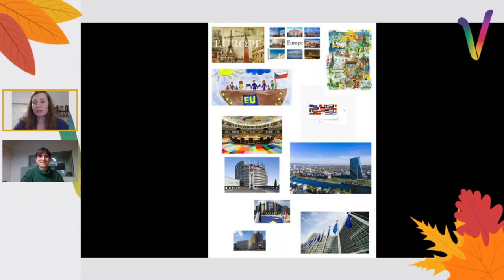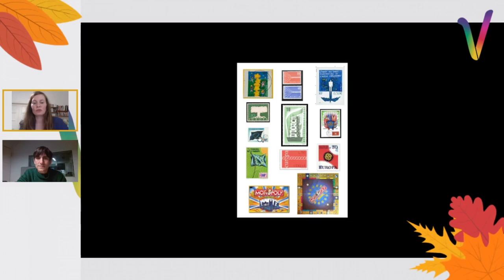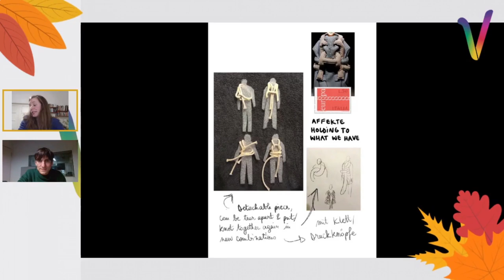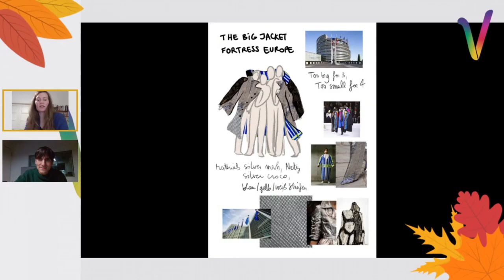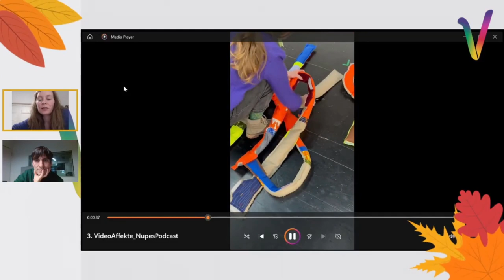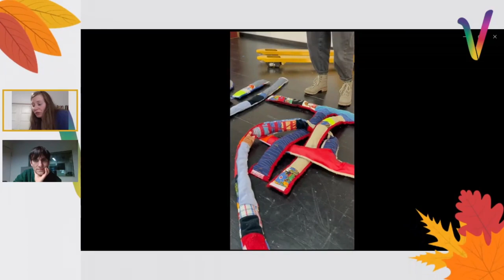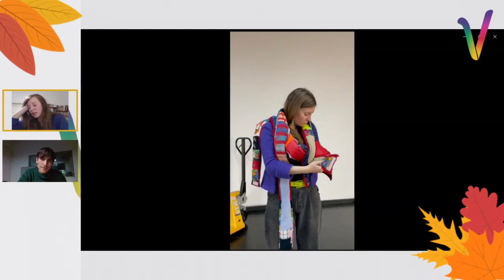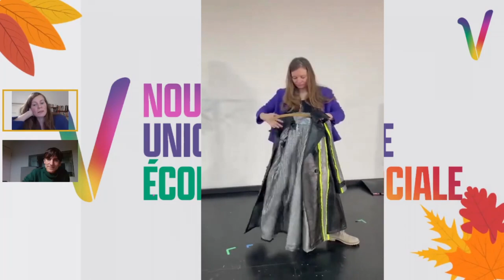Mathias reçoit Jeanne Louët qui nous parle de "I Love EU" et de ses costumes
Pour la circonscription des Français.es de l’étranger, la NUPES a choisi de présenter trois candidats: une candidate, Asma Rharmaoui-Claquin, une suppléante officielle, Mathilde Ollivier et un suppléant de soutien, Gabriel Richard-Molard. Grâce à ce choix, NUPES représente toutes les facettes de cette alliance historique des partis de gauche.

Sur cette base de cohésion et d’échanges, la campagne peut porter les valeurs de la gauche et parler à tous les militant.e.s de gauche, qui doivent pouvoir se sentir sereinement représenté.e.s dans la candidature d’Asma.